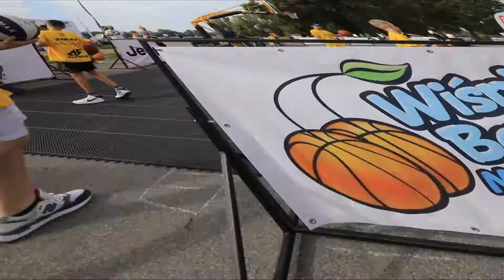Wielka Koszykarska Feta u Kopernika 2020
Wielka Koszykarska Feta u Kopernika 2020 za nami! 🧨💥 Zobaczcie jak wyglądała ostatnia edycja wielkiego święta koszykówki w Toruniu!
Organizatorzy: Twarde Pierniki, Kujawsko-Pomorski Związek Koszykówki, Łukasz Wiśniewski

Partnerzy: Miasto Toruń, Nicolaus Bank, AF Cars, Autoandreas, Kujawsko-Pomorskie, SEBAN, Kancelaria Prawno-Podatkowa FOCUS, Toruń, Osiedle 4 Pory Roku, MAT BUD Materiały Budowlane, Jawor, Studio Figur Lejdis, Onyks - nie tylko meble, Be Safe, Sekrety słodkiej kuchni, Kona Coast Cafe, Oryginalne Soki, Dentistica, Graffico - reklamy do nieba, Piotr Słoma Gabinet Fizjoterapii, Radio GRA Toruń, Jan Olbracht Browar Staromiejski, The Barber - Gentleman's Shop - Cut and Shave, Studio Druku Kartel Press SA, Marchlewicz Nieruchomości